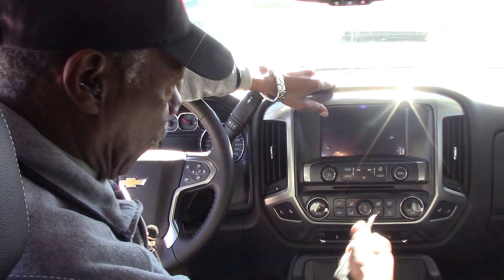2017 Chevrolet Silverado 1500 Double Cab 4-Wheel Drive LT Z71 All Star Edition Wilson, NC Walkaround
This awesome tricked out Silverado will have heads turning as you tear up the off road trails!

AUDIO SYSTEM, CHEVROLET MYLINK RADIO WITH NAVIGATION AND 8" DIAGONAL COLOR TOUCH-SCREEN, AM/FM STEREO with seek-and-scan and digital clock, includes Bluetooth streaming audio for music and select phones; USB ports; auxiliary jack; voice-activated technology for radio and phone; and Shop with the ability to browse, select and install apps to your vehicle. Apps include Pandora, iHeartRadio, The Weather Channel and more.
Radio, HD
SiriusXM Satellite Radio is standard on nearly all 2017 GM models. Enjoy a 3-month All Access trial subscription with over 150 channels including commercial-free music, plus sports, news and entertainment. Plus listening on the app and online is included, so you'll hear the best SiriusXM has to offer, anywhere life takes you. Welcome to the world of SiriusXM. If you decide to continue service after your trial, the subscription plan you choose will automatically renew thereafter and you will be charged according to your chosen payment method at then-current rates. Fees and taxes apply. See our Customer Agreement for complete terms All fees and programming subject to change.)
6-speaker audio system
OnStar 4G LTE and built-in Wi-Fi hotspot connects to the Internet at 4G LTE speeds; includes OnStar Data Trial for 3 months or 3GB (whichever comes first) for coverage map, details and system limitations. Services vary by model. OnStar acts as a link to existing emergency service providers. Not all vehicles may transmit all crash data. Available Wi-Fi requires compatible mobile device, active OnStar service and data plan. Data plans provided by AT&T.)